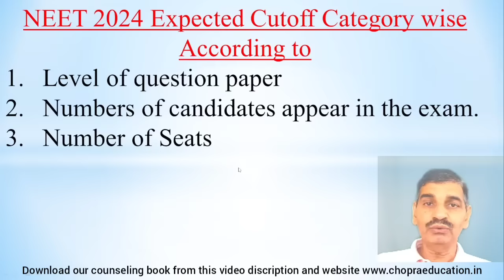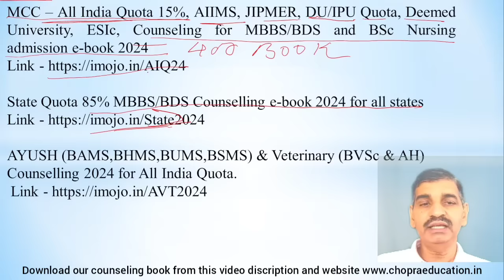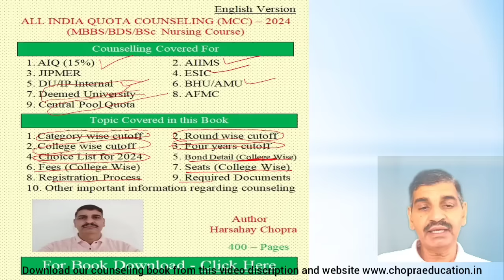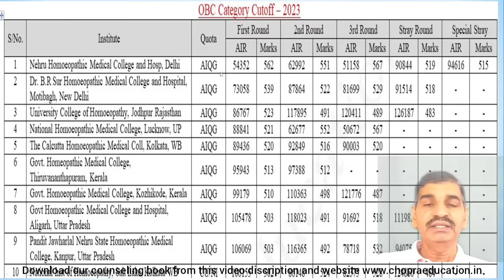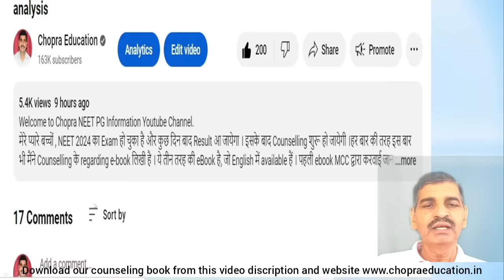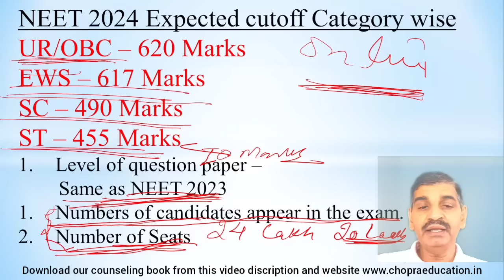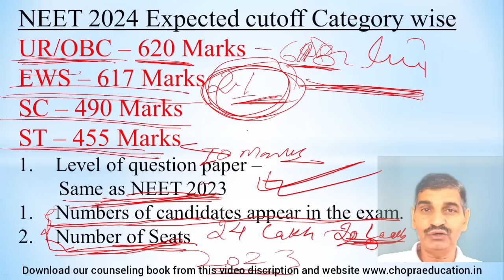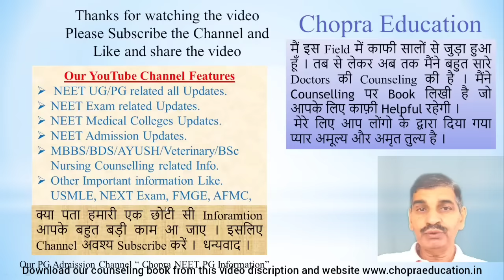NEET 2024 expected cutoff category wise !! Cutoff तो यही रहेगी !! All factors covered !! Unexpected